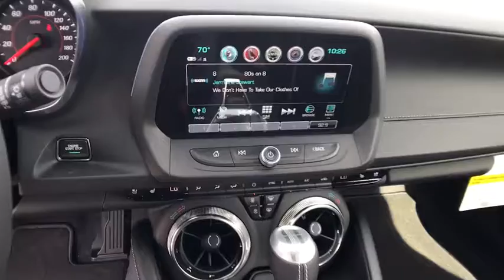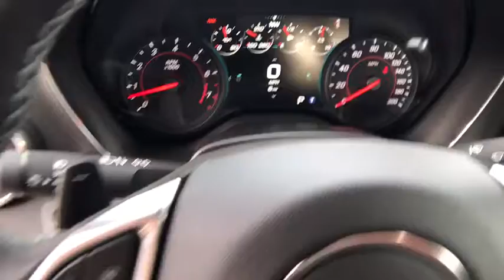2018 CHEVROLET CAMARO Redding, Eureka, Red Bluff, Chico, Sacramento, CA J0156282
BLACK NEW 2018 CHEVROLET CAMARO available in Redding, California at Lithia Chevrolet Redding. Servicing the Eureka, Red Bluff, Chico, Sacramento, CA area.
2018 CHEVROLET CAMARO 2DR CPE SS W/2SS - Stock#: J0156282 - VIN#: 1G1FH1R79J0156282

Navigation, Heated/Cooled Leather Seats, Onboard Communications System, Keyless Start, Dual Zone A/C, Satellite Radio, ENGINE, 6.2L (376 CI) V8 DI, VVT. BLACK exterior and JET BLACK * INTERIOR TRIM interior, SS trim. SEE MORE!br /br /KEY FEATURES INCLUDEbr /Leather Seats, Heated Driver Seat, Cooled Driver Seat, Back-Up Camera, Premium Sound System, Satellite Radio, Onboard Communications System, Keyless Start, Dual Zone A/C, Heated Seats, Heated Leather Seats, Heated/Cooled Seats. Rear Spoiler, Remote Trunk Release, Keyless Entry, Electronic Stability Control, Alarm. br /br /OPTION PACKAGESbr /TRANSMISSION, 8-SPEED AUTOMATIC includes transmission oil cooler and (BTV) remote vehicle starter system, AUDIO SYSTEM, CHEVROLET MYLINK RADIO WITH NAVIGATION AND 8 DIAGONAL COLOR TOUCH-SCREEN, AM/FM STEREO WITH SEEK-AND-SCAN AND DIGITAL CLOCK includes Bluetooth streaming audio for music and select phones; voice-activated technology for radio and phone; featuring Android Auto and Apple CarPlay capability for compatible phone and Shop with the ability to browse, select and install apps to your vehicle. Apps include Pandora, iHeartRadio, The Weather Channel and more, WHEELS, 20 X 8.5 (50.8 CM X 21.6 CM) FRONT AND 20 X 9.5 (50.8 CM X 24.1 CM) REAR 5-SPOKE LOW GLOSS BLACK-PAINTED ALUMINUM, ENGINE, 6.2L (376 CI) V8 DI, VVT (455 hp [339.3 kW] @ 6000 rpm, 455 lb-ft of torque [614.3 N-m] @ 4400 rpm) (STD). br /br /VISIT US TODAYbr /Are you browsing other Mt. Shasta or Red Bluff Chevrolet dealerships? Don't buy until you visit Lithia Chevrolet of Redding. Our inventory includes the popular Chevy Cruze, the versatile Chevy Suburban and the powerful Chevy Silverado pickup truck. Browse our entire inventory of cars, trucks and SUVs. Please confirm the accuracy of the included equipment by calling us prior to purchase. br /